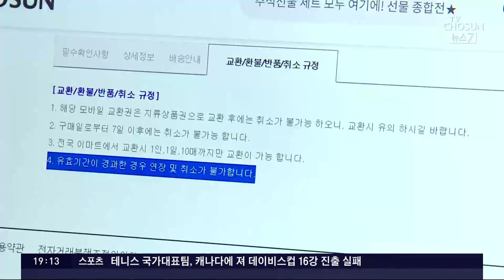"설 연휴 망쳤네"…1~2월 '항공권·택배·상품권' 피해 집중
항공권 예약이나, 택배 , 상품권 구매. 설 명절을 앞두고 많이들 이용하게 되는 서비스입니다. 그래서인지 관련 소비자 피해 도 이 시기에 집중되는 걸로 나타났습니다.

피해를 줄이려면 어떻게 해야 하는지 지선호 기자가 보도합니다.